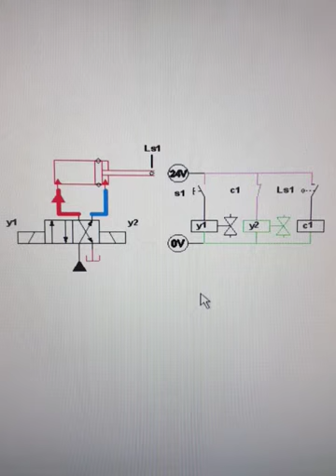No. 6, ElectroHydraulics, DA Cylinder, 4/2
No. 6,

For better understanding, I suggest to enthusiasts, according to their fields in learning and interests, follow the posts respectively by their subjects and numbers.

Teaching DidacticCourses to my colleagues as a technical teacher according to Festo (ISO) standard. Hydraulics and Electro Hydraulics courses, Simulation (Normal, Slow motion) with AutomationStudio, Double-acting Cylinder with 4/2 DirectionControlValve and LimitSwitch Normally closed (NC), Training center of WagonPars company. Arak, Iran Oct, 2018

Furthermore, you can find more than 220 simulations and educational photos in my Linkedin group.